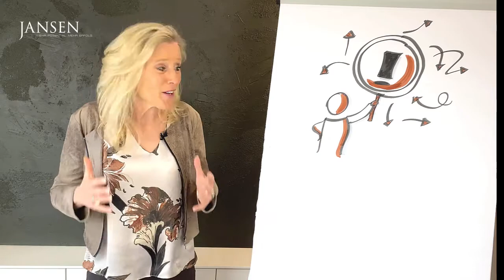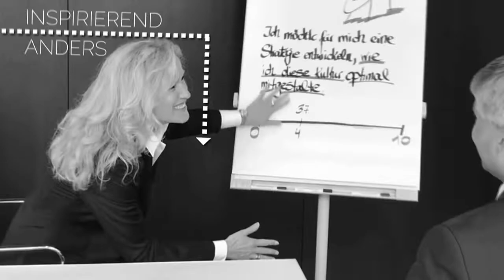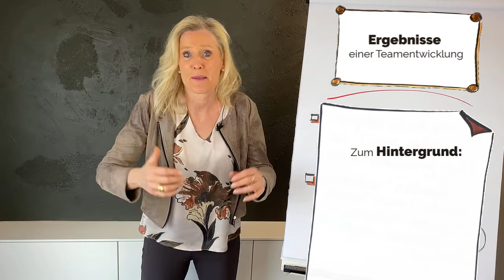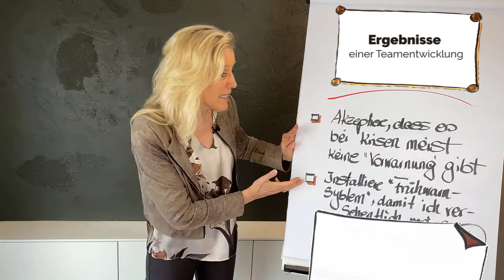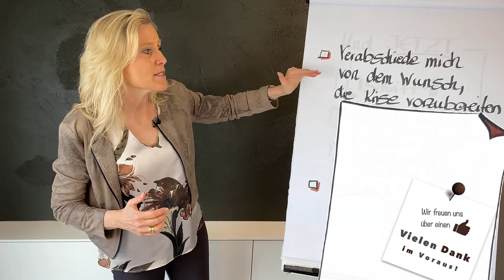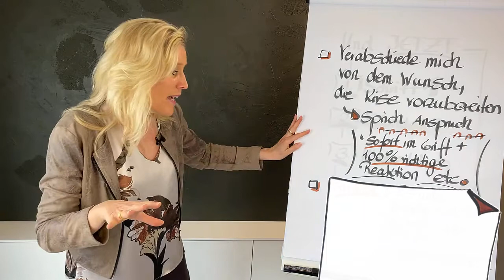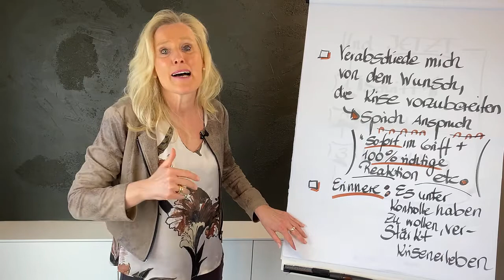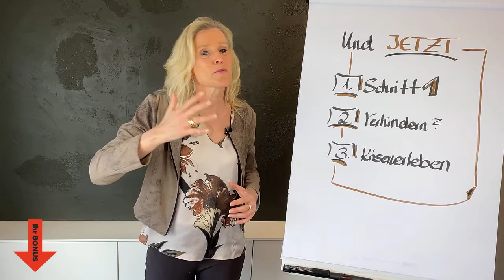Sich führen in der Krise - Den Alltag mit mehr Leichtigkeit meistern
Wie können Sie Ihren Alltag mit mehr Leichtigkeit meistern?

Gerade als Führungskraft sind Sie in der Krise gefordert. Aber auch nach der Pandemie kann dieses Video für Sie sehr wertvoll sein. Denn jedes Leben und jede Karriere bietet Krisen.

Erfahren Sie in diesem Video, wie Sie auch in Ausnahmesituationen mehr Leichtigkeit im Alltag erleben können.

Wenn es Ihnen um besseres Abschalten im Alltag geht, dann gibt es dazu auch noch ein dazu passendes Video von uns.

Hier informieren wir Sie über Basiswissen und lesenswerte Neuigkeiten, auch wenn Sie bisher noch kein Jansen-Coaching oder Seminar besucht haben.

Diese Seite ist im Grunde eine Art kontinuierliches Weiterbildungs-Magazin für Führungskräfte, Personalentwickler und angehende Führungskräfte.

Die Beiträge sollen dazu anregen, die Ideen zu nutzen und weiterzuentwickeln und dadurch Ihren Erfolg zu steigern.
Lassen Sie sich gerne inspirieren.

▬ Über uns ▬▬▬▬▬▬▬▬▬▬▬▬▬▬▬

Das JANSEN TEAM

Jansen Beratung & Training wurde 1991 gegründet und wird von Andrea und Ralf Jansen gemeinsam geleitet. Unsere Kunden unterstützen wir national und international bei Ihrem Erfolg durch Beratung, Training und die Durchführung von Executive Coaching sowie großen Coaching-Projekten.

Bevor Sie mit uns Kontakt aufnehmen, interessiert Sie sicher, wer unsere bisherigen Kunden sind. Mehr als 100 renommierte Unternehmen vertrauen uns. Profitieren auch Sie von der Vielfalt unserer Expertise in unterschiedlichen Branchen – vom Dax30-Unternehmen bis hin zum Mittelstand.

▬ Social Media ▬▬▬▬▬▬▬▬▬▬▬▬▬▬▬